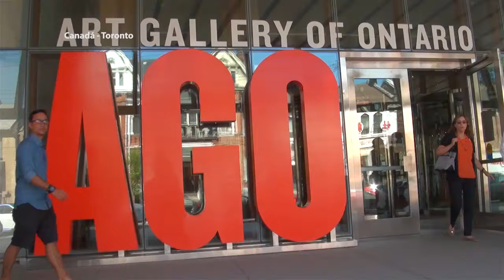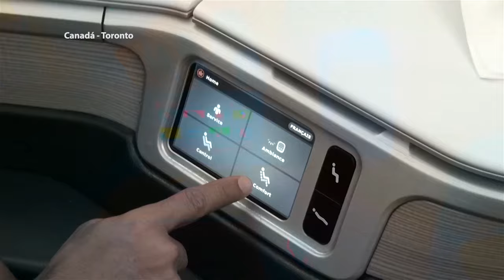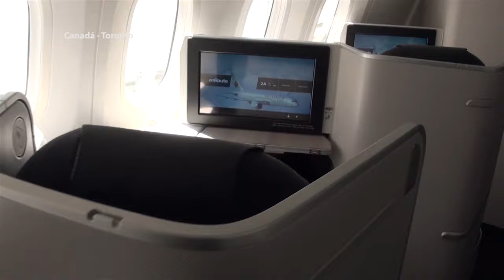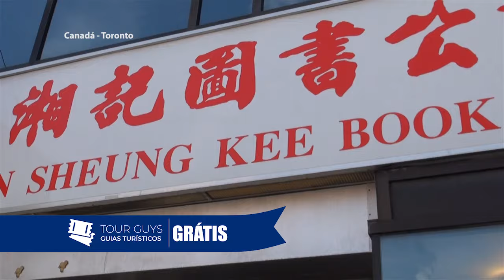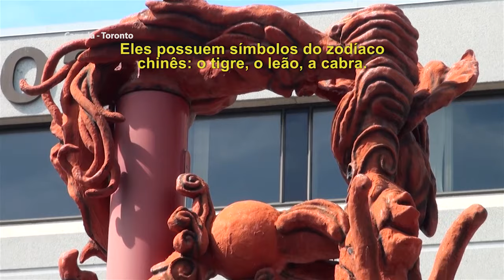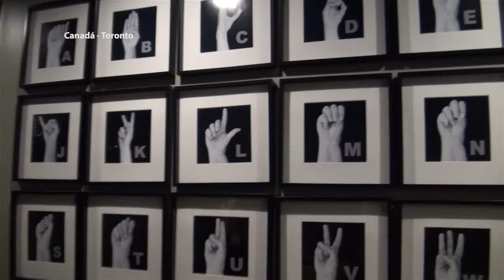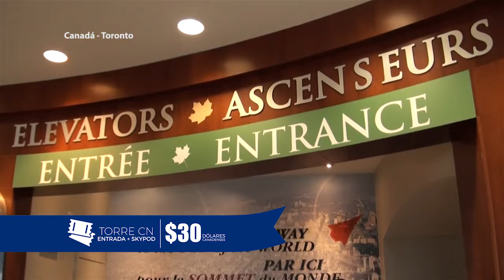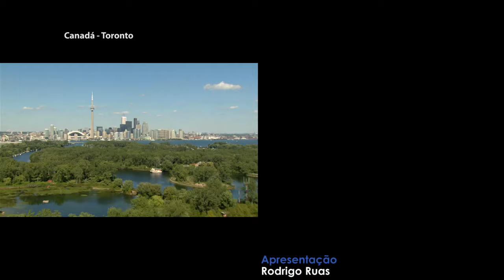Tour por TORONTO no Canadá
Rodrigo Ruas visita Toronto no Canadá e mostra as principais dicas do que fazer por lá. Confira!

✚ COORDENAÇÃO
✈ Carolina Giocondo Cristovão

✚ PRODUÇÃO E ROTEIRO:
✈ Miwa Nakae

✚ EDIÇÃO E LEGENDAS
✈ Paola Santana

✚ IMAGENS:
✈ Carolina Giocondo Cristovão
Músicas/Songs:

Pepper Funk by Audionautix
Keep It Real by Audionautix